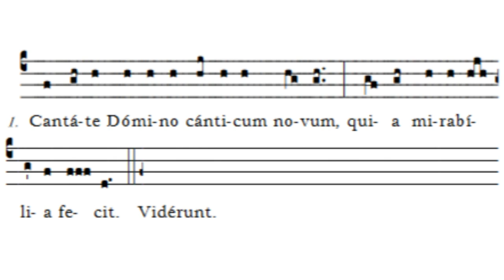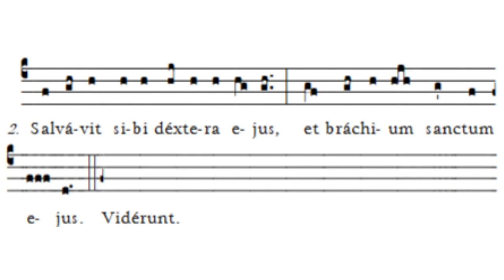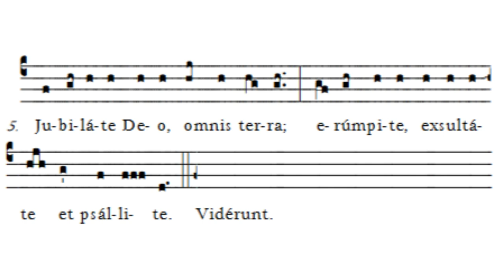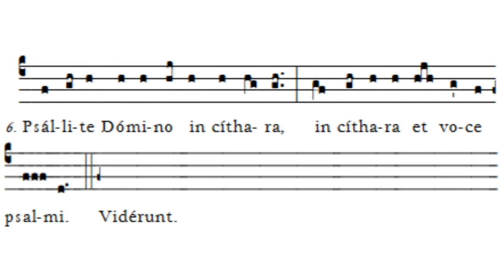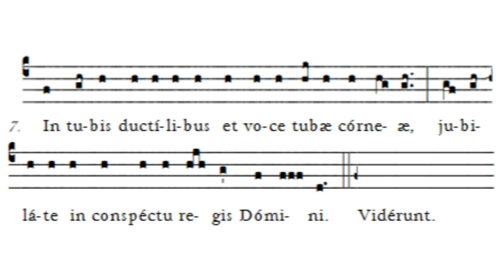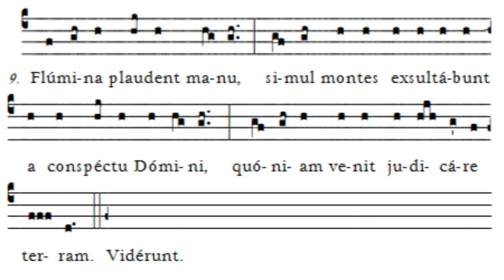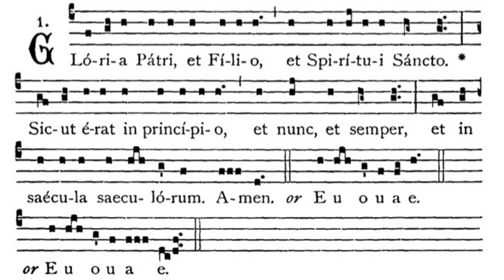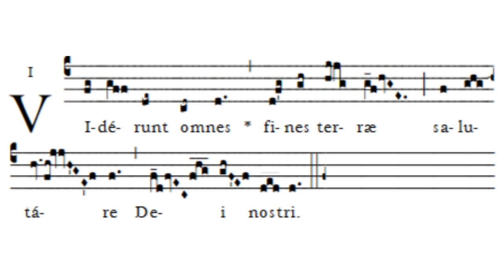Gregorian Chant - Julian D. Jankowski - Christmas Day Mass & Circumcision of the Lord - Communion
This is the Gregorian Chant Alleluia for the Nativity of the Lord - Mass of the Day (Christmas) & the Circumcision of the Lord (January 1) sung by me (Julian D. Jankowski).